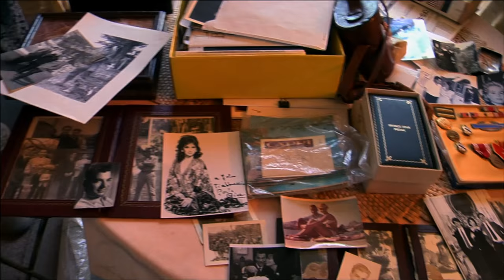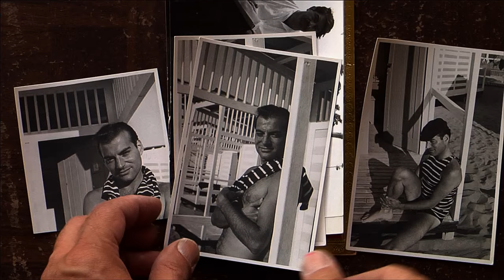The Man Who Saved Ben-Hur Official Trailer 1 (2016) - Johnny Alarimo Documentary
Starring: Johnny Alarimo

Los Angeles, CA – Vision Films is pleased to announce the release of all-new documentary film “The Man Who Saved Ben-Hur,” releasing to DVD & VOD on July 26th 2016 in the build-up to the release of the Paramount Pictures’ remake of 1950’s Multiple-Oscar-Winning Warner Bros. production “Ben-Hur.” “The Man Who Saved Ben-Hur” is a journey through old Hollywood featuring never-seen-before photography from the set of Ben-Hur and more, and never-before-told stories, all belonging to John Alarimo – a name you’ve probably never heard of.